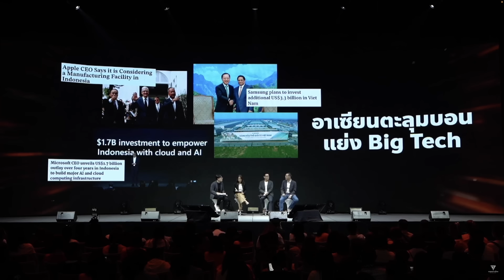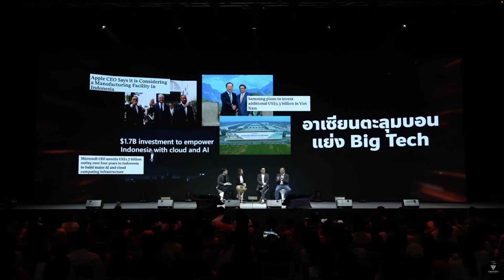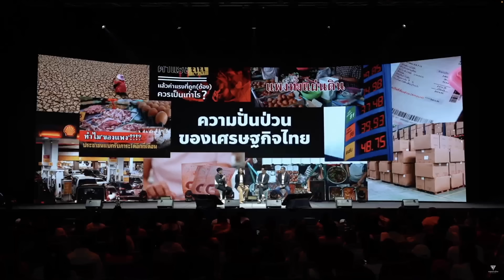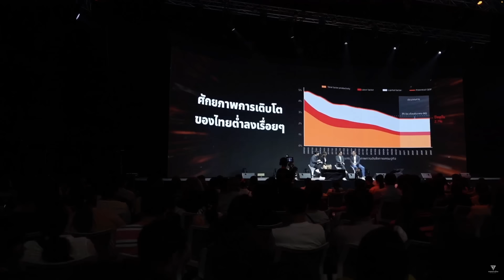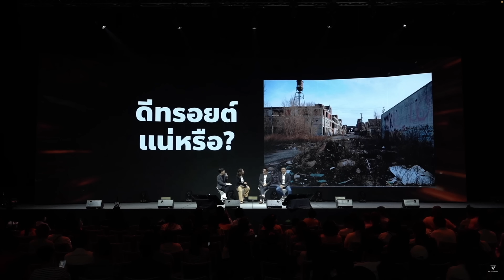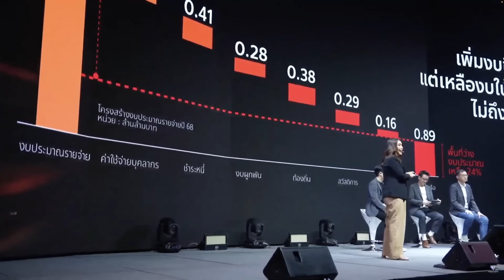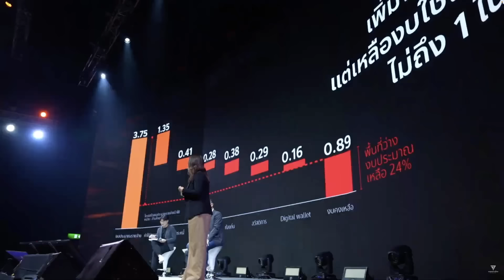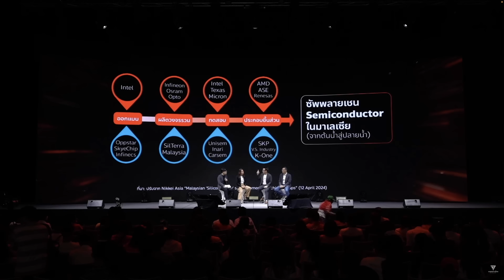เศรษฐกิจไทยจะโตได้ ต้องเปลี่ยนวิธีคิด | Policy Fest ก้าวไกล BigBang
19 พฤษภาคม 2567 พรรคก้าวไกลจัดมหกรรมนโยบาย Policy Fest ครั้งที่ 1 “ก้าวไกล Big Bang” เวทีเสวนาช่วงเช้า “Growth: เศรษฐกิจไทยเอาไงดี” ร่วมพูดคุยโดย ศิริกัญญา ตันสกุล / วีระยุทธ กาญจน์ชูฉัตร / อิสริยะ ไพรีพ่ายฤทธิ์ / ดำเนินรายการโดย ธงชัย ชลศิริพงษ์

วงเสวนาสรุปว่า เศรษฐกิจไทยจะเติบโตต่อไปได้อย่างมั่นคงในอนาคต ภาครัฐต้องเปลี่ยนบทบาทตนเอง โดยเข้าไปกำหนดทิศทางเศรษฐกิจใน 3 มิติ คือ คน - เงิน - กฎ

สื่ออิเล็กทรอนิกส์ของพรรคก้าวไกลนี้ ได้รับการอุดหนุนงบประมาณจากกองทุนเพื่อการพัฒนาพรรคการเมือง
ผู้ว่าจ้าง พรรคก้าวไกล เลขที่ 167 ชั้น 4 ซ.รามคำแหง 42 หัวหมาก บางกะปิ กทม. 10240
ผู้ผลิต บริษัท สเปกเตอร์ ซี จำกัด เลขที่ 167 ชั้น 5 ซ.รามคำแหง 42 หัวหมาก บางกะปิ กทม. 10240
จำนวนที่ผลิต 1 โพสต์ งบประมาณ 5,000 บาท
ผลิตตามวันและเวลาที่ปรากฏ